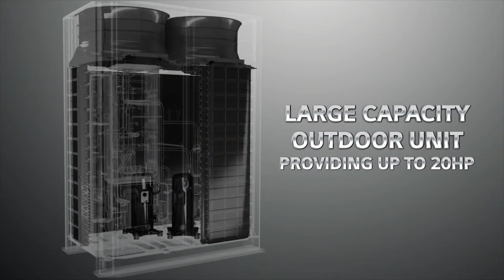صمم لاقصى الظروف! تقديم الجيل الخامس من MULTI V.